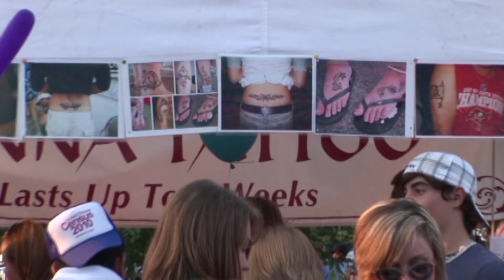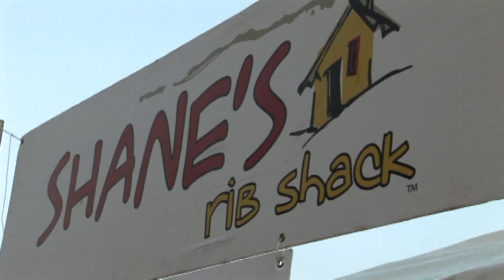Taste of Alpharetta 2010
Taste of Alpharetta has become an annual tradition for festival-goers, families and food connoisseurs for 20 years.